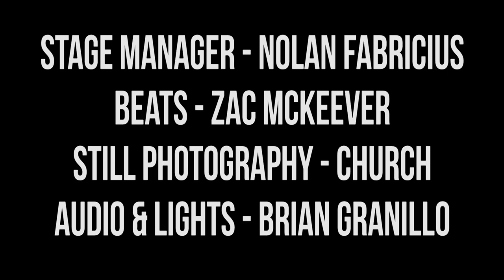Harmontown Podcast Episode 290: A Turd in a Slipper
Episode 290: A Turd in a Slipper

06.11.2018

Dan and Jeff discuss airliner pooping and Elon Musk stories. Judd Apatow explains how his casting style has changed over his career. How much self loathing goes into being a show creator?

Featuring Dan Harmon, Jeff Bryan Davis, Spencer Crittenden and Judd Apatow.